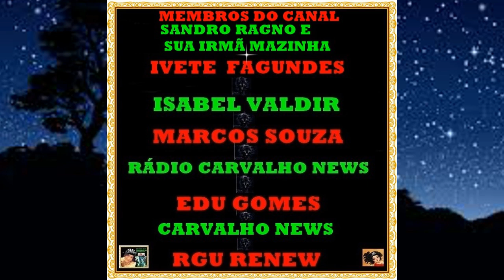A LUPINA TENTOU ME RAPTAR PARA VIRAR ESPOSA DELA! CHUVA DE BALAS FOI O QUE ME SALVOU!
BOM AMORES ESSE RELATO É MAIS UM RELATOS QUE VOU REPOSTAR !
ARRUMEI A PEDIDO DO YOUTUBE E RESPOSTEI!
SE VCS JA VIRAM VALE A PENA VER DE NOVO!
ESSE É UM DOS RELATOS QUE EU TIVE UM PROBLEMINHA NO YOUTUBE
SENDO ASSIM A PLATAFORMA MARAVILHOSA ME DEU A OPÇÃO
DE REPOSTA LÓ ARRUMANDO O PROBLEMINHA!
FOFOS NÉ!
TEREMOS MAIS RELATOS ASSIM REPOSTADOS SEMPRE QUE NECESSARIO
A PEDIDO DO YOUTUBE FAREI ESSES AJUSTES!
BORA PRO RELATO GALERINHAAAAAAAA!